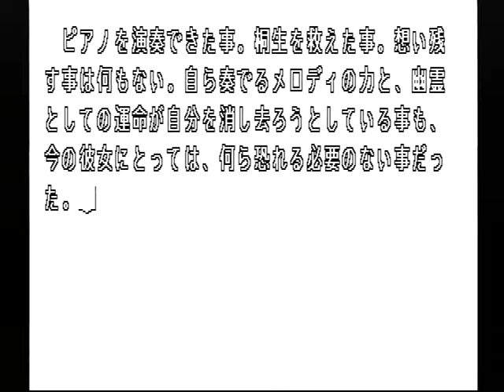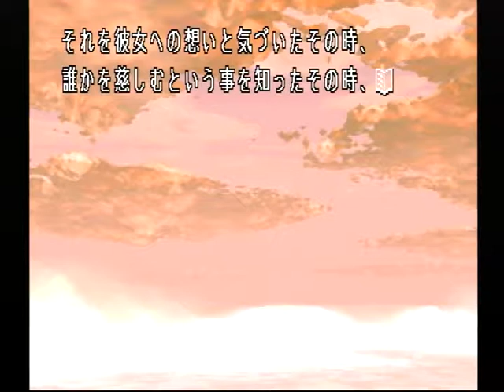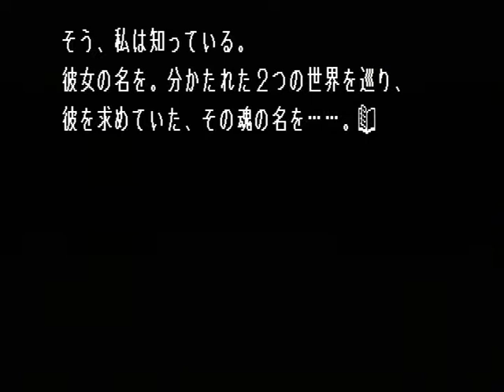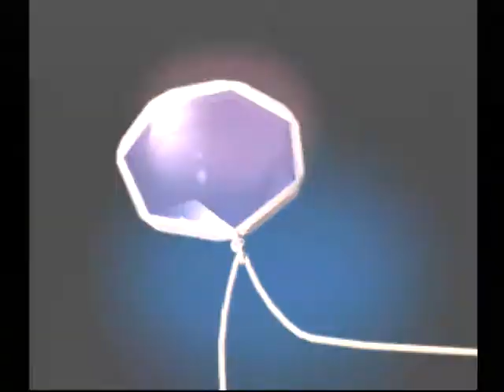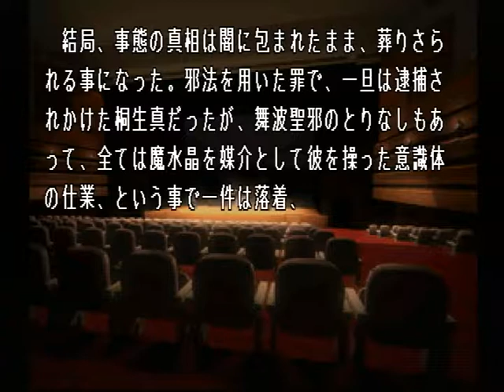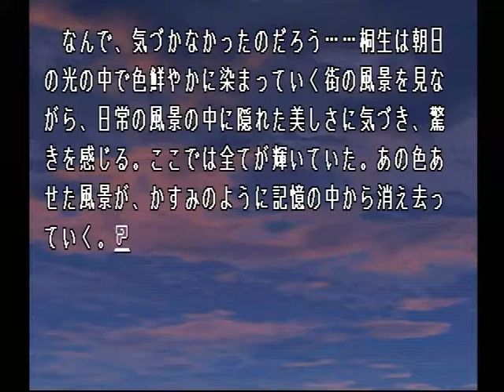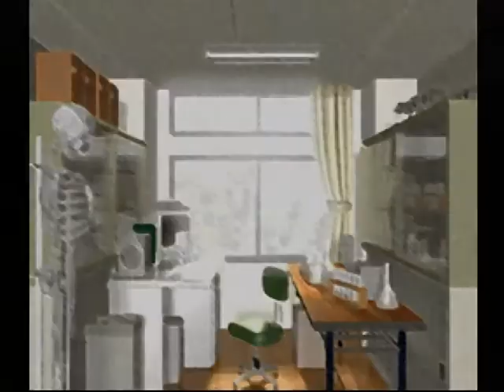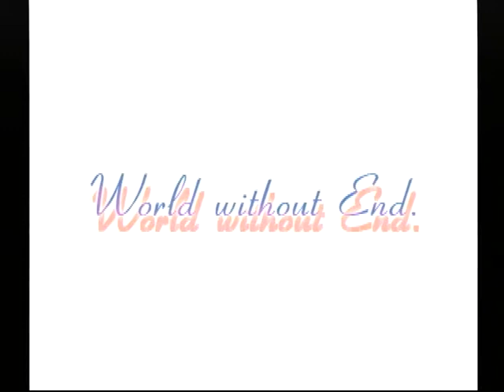【PS】Lの季節 ベストエンド Part２２ 流水音編 ～あの時の事、覚えている……？ 【スタートオンゲームズ】【スタゲー】【JAPAGE】